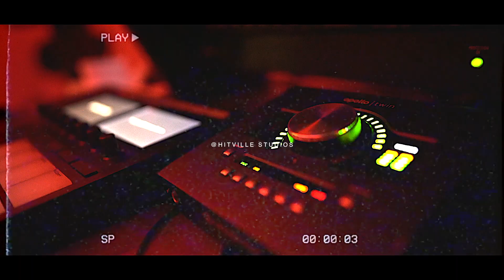Rican Joe - Never Changed Up ft. Storm Green